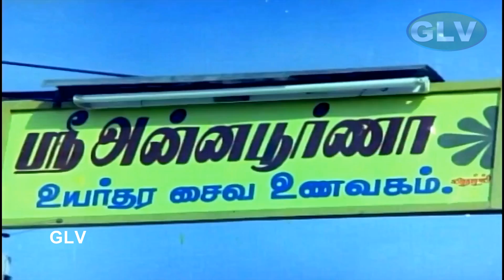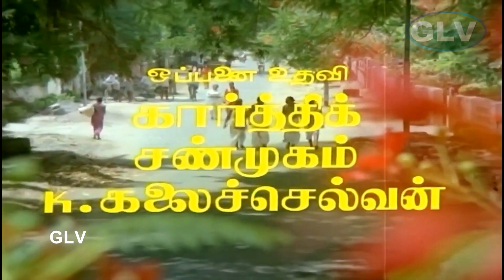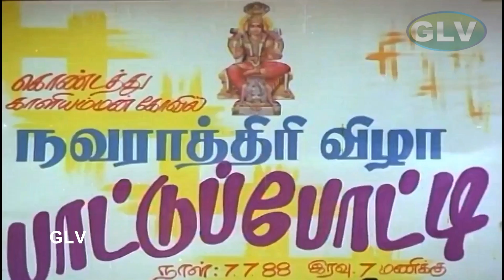இது நம்ம ஆளு நகைச்சுவை திரைப்படம் காட்சிகள் | கே.பாக்யராஜ்,ஷோபனா,ஜே.வி.சோமயஜுலு,மனோரமா Full HD Video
Starring:K.Bhagyaraj,Shobana,J.V.Somayajulu,Manorama,Kumarimuthu,Dubbing Janaki
Directed by:Balakumaran
Written by :K. Bhagyaraj
Cinematography:K. Rajpreet
Edited by:A.P. Manivannan